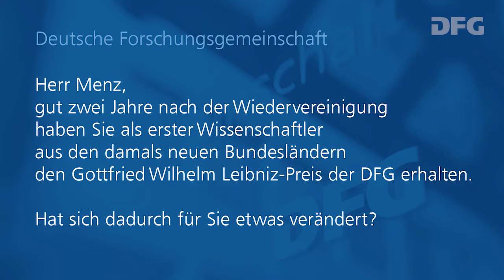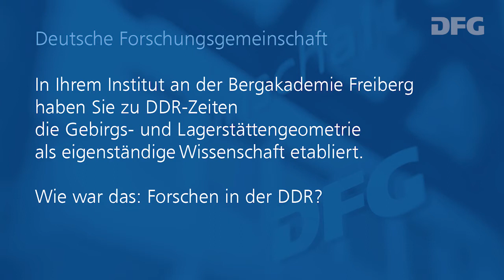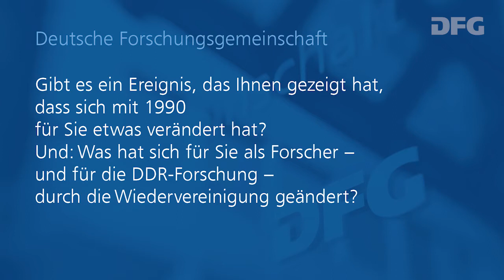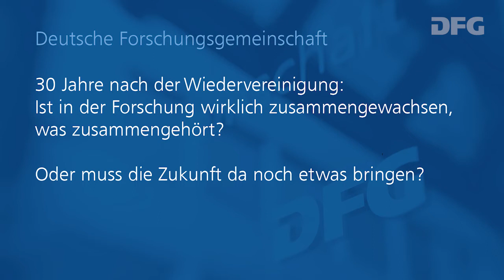30JahreVereintForschen: Video-Interview mit Leibniz-Preisträger (1992) Prof. Joachim Menz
30JahreVereintForschen heißt die Aktion der Allianz der Wissenschaftsorganisationen, um an die deutsche Wiedervereinigung 1990 zu erinnern. Aus diesem Anlass veröffentlicht die Deutsche Forschungsgemeinschaft ein Video-Interview mit Prof. Dr.-Ing. Joachim Menz, der 1992 als erster Wissenschaftler aus den neuen Bundesländern den Gottfried Wilhelm Leibniz-Preis erhielt.

Menz erhielt den Preis vor allem für seine Weg weisenden Arbeiten zu einer weitaus detaillierteren und exakteren Analyse von Schichtenverläufen in Gebirgen, um nutzbare Rohstoff-Lagerstätten aufzuspüren.

Im Video-Interview aus den ehemaligen Räumen seines Instituts in der Bergakademie Freiberg erinnert er sich an die DDR-Forschung. Und daran, was sich durch die Preisverleihung und durch die Wiedervereinigung für ihn und die Region verändert hat.